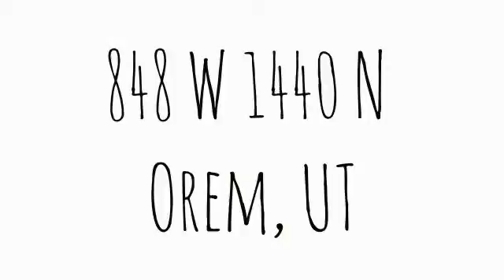848 W 1440 N Orem, UT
Total Sq Ft: 2746
Total Beds: 5
Total Baths: 3.00
Family Rooms: 2
Fireplace: 1
Garage | Car Port: 2 | 0 Year Built:  1981
Taxes: $1,200
Acres: 0.23
Construction Status: Blt./Standing
Finished Basement: 100%
Exterior: Aluminum/Vinyl; Brick

Lot Facts: Fenced: Full; Sprinkler: Auto-Full; View: Mountain

Inclusions: Dryer; Refrigerator; Storage Sheds; Washer; Window Coverings; Workbench

Features & Info: Bath: Master; Closet: Walk-In; Dishwasher, Built-In; Disposal; Floor Drains; Kitchen: Updated; Range/Oven: Free Stdng.; Granite Countertops

Remarks: Really clean open floor plan. Over-sized family room, spacious formal dining room. Great fenced yard. Over-sized bedrooms, amazing location and incredible back yard. Extra deep garage with plenty of room for work bench.